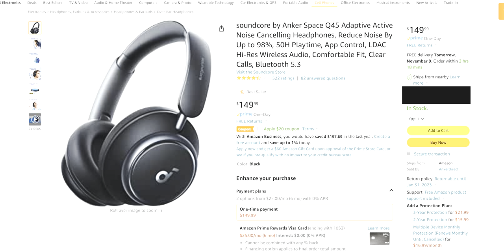Beats Studio 3 2023 Review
Beats Studio 3:

Beats Fit Pro:

Sony WH-1000XM4:

Soundcore Q45:

AirPods Pro 2:

Canon M50
Canon Lense
Sigma Lens ND Filter
Canon Mic
Sony RX100 V